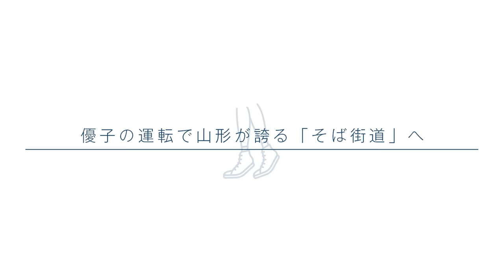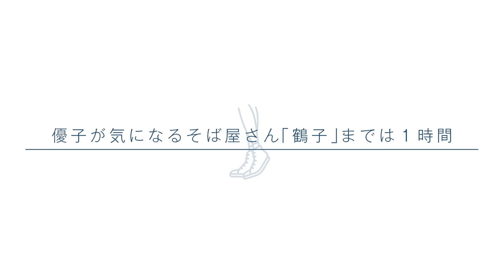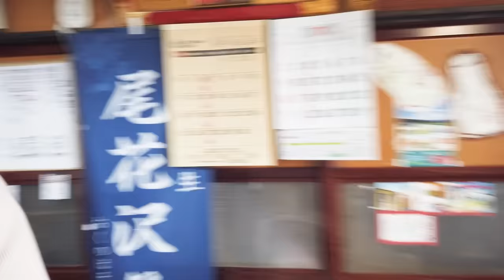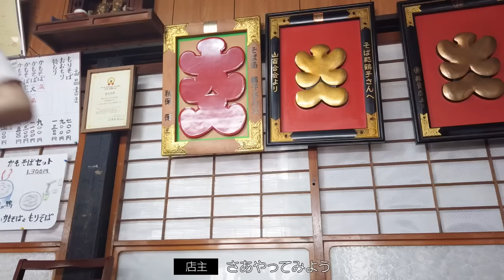【Vlog】#70 そば街道ドライブデート！そば打ちに挑戦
山形のそば街道にある“鶴子”さんでお昼を食べました😋大根を絞ったお汁が入ったそばつゆは初めての味でとっても美味しかったです！